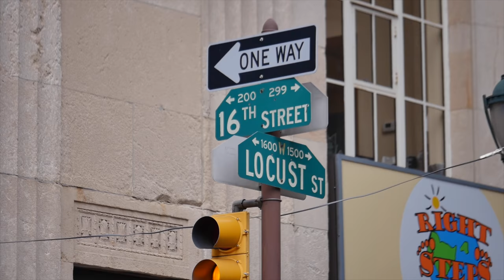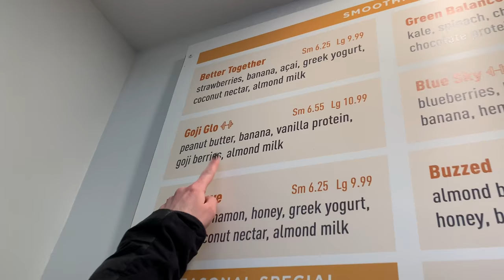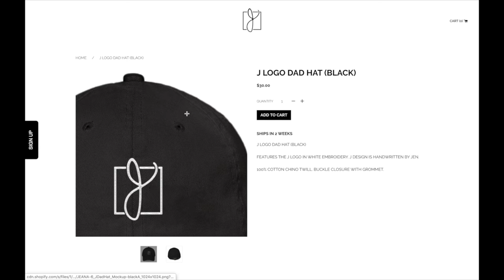Work It Out